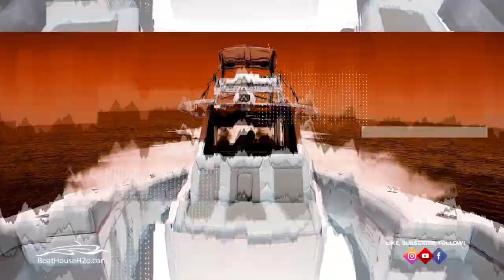41CS Sōlace Sarasota to Cape Coral, Florida Run | BoatHouseH2o.com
In this video, Jeremy Eck, Naples Store Manager and Digital Content Specialist Marshall Nicholson take the 41CS Solace Center Console from Sarasota to Cape Coral Florida! 2021. This boat has so many incredible features & this video highlights some of them!

Vessel Specs:
LOA 41′
Beam 12′ 3″
Draft 35″
Deadrise at Transom 23°
Deadrise at Bow 48°
Displacement 20,000 lbs
Max HP 1800 HP
Fuel Capacity 525 gal
Forward Fishbox 47 gal
Aft Fishboxes 2 x 82 gal
Freshwater Capacity 45 gal
Waste Capacity 18 gal
Livewell Capacity 2 x 50 gal
Seating Capacity Yacht C.
Interior Freeboard 29″ – 40″
Cockpit Area 83 sqft

SŌLACE pushes the limits to where design and engineering can take us. Through a commitment to cutting edge center console design, exceptional attention to detail, and standardization of features and elements across the brand, each vessel that leaves our facility evokes this quantum leap. Designed to stand the test of time.

Through generations of refinement, the Dougherty Difference is truly unmatched.  It is reflected in cutting-edge designs, original ideas, and commitment to the customer. SŌLACE Boats stands apart in the marine industry as a result of this great legacy.

Also, make sure to check out the 2021 41 CS on our

Did you know we have 7 locations? All of which with full parts & service departments! Check out each locations Facebook page by clicking below!